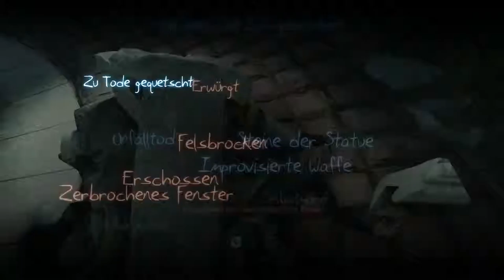Let’s Play Murdered Soul Suspect(German){PS4}#23 Vater unser